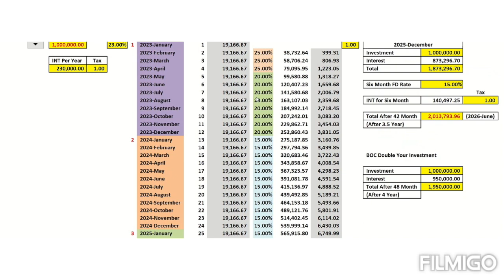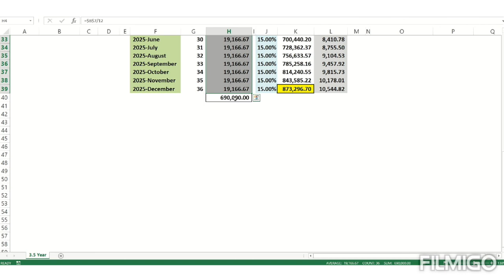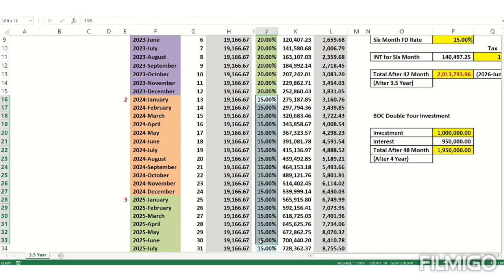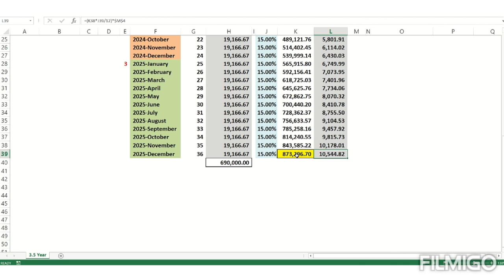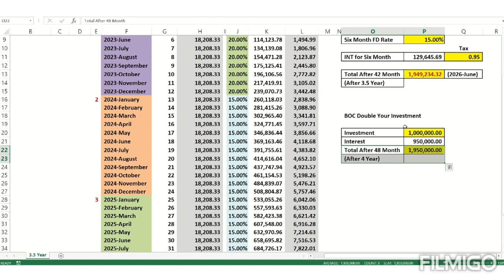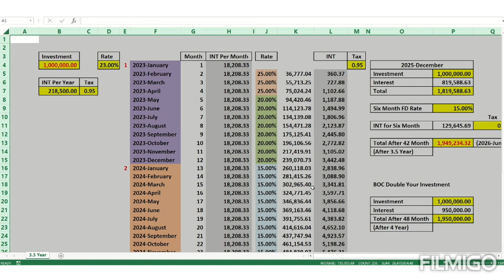අවුරුදු 3 හමාරෙන් FD දාන මුදල Double කරගන්න විධිය. Double your investment in 3.5 Years.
👉 අවුරුදු 3.5 න් FD දාන මුදල Double කරගන්න.

👉 රු.ලක්ෂ 20 ට මාස 42 න් රු.ලක්ෂ 20 ක පොළියක්. 😨

👉 පොළිය අවුරුදු 3.5 ට පස්සෙ නෙවේ මාසෙ ගානෙ ගන්න පුළුවන්.

✍️ Link for download excel sheet

👉 Download වෙන්නෙ නැත්තන් E-mail එක Comment කරන්න. I will send an E mail.

(ඔබට තිබෙන ඕනෑම ප්‍රශ්නයක් සදහා FB Page එකට Msg එකක් දාන්න.)